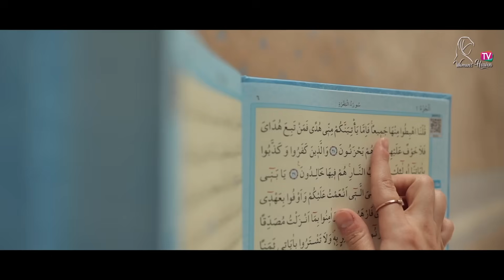নতুন গজল | Ami Jodi Konodin Poth Vule Jai | Shayla Binte Basher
Song Title Bangla: আমি যদি কোনদিন পথ ভুলে যাই
Song Title English: Ami Jodi Konodin Poth Vule Jai
Singer: Shayla Binte Basher
Lyric: Zakir Abu Jafor
Tune: Mahmud Faysal
Producer & Director: Gazi Anas Rawshan

আমি যদি কোনোদিন
পথ ভুলে যাই
হাতছানী দিয়ে কাছে নিও
মমতার বন্ধনে আমায় বেঁধে
সব ভুল ক্ষমা করে দিও

জেনে না জেনে কত করি অপরাধ
কখনো করোনা তুমি বাধ- প্রতিবাদ
তোমার দয়ার সীমা নাই নাই নাই
সেই দয়া পেতে আজ কাঁদি আমিও

আমি যদি কোনোদিন পথ ভুলে যাই

ভুল ছাড়া জীবনে আর কি আছে
ভুল করে ফিরে আসি তোমার কাছে

তোমার দেয়া সেই আলোকিত পথ
যেই পথে খুঁজে পাই আসল কিমত
আজ শুধু ফরিয়াদ তোমার কাছে
সেই পথে চলবার শক্তি দিও

সব ভুল ক্ষমা করে দিও।ঐ

ANTI-PIRACY WARNING
This content's Copyright is reserved for Women's Heaven TV. Legal action will be taken against those who violate the copyright of the material.